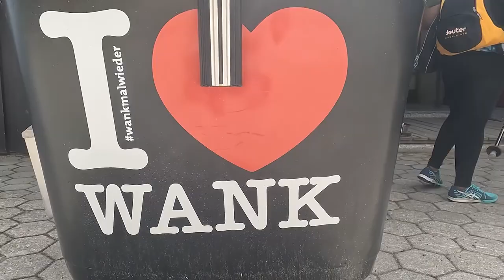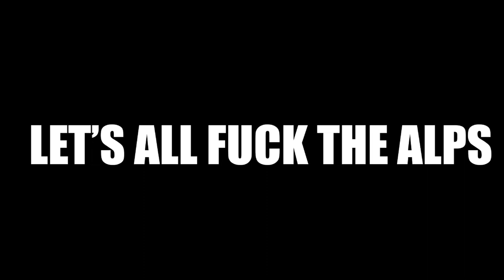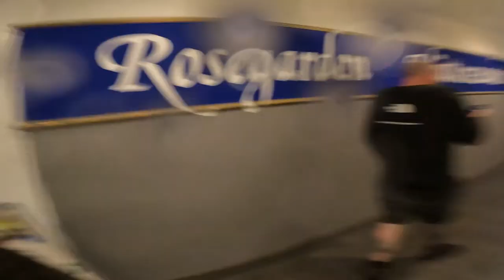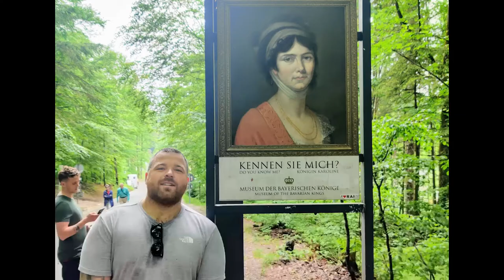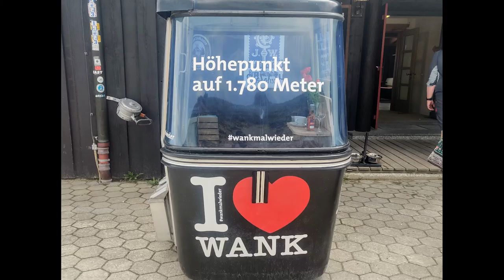THE ALPS - Germany / Füssen / Bavaria / Mount Wank / Alpsee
James Aitken / Kenny-Joe Walton / Michael Taylor / Christopher Anderson
LET'S ALL F*** THE ALPS

Five days in Germany - Met Mike in Cologne, then road tripped down to the Alps. Climbed a mountain, swam in a thunderstorm, and drank lots and lots of bier.